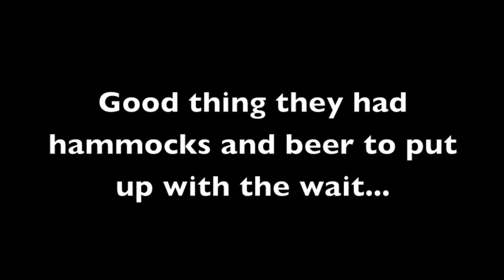Sierra Maestra Expedition trailer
Sign up for the next Sierra Maestra Expedition in November 2015. Visit Fidel's headquarters during the Revolution! Climb Cuba's highest peak, Mt Turquino (1,974m). Descend down to the turquoise-blue waters of the Caribbean!

Early registration subject to discount. Sign up before May 31st!